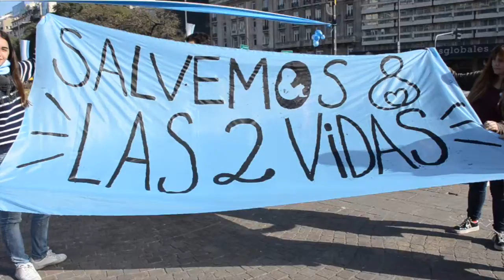Bandera por las 2 vidas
En el día de la bandera nos movilizamos al Obelisco para decir